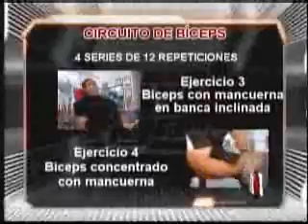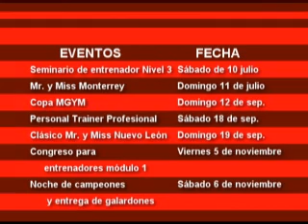BLOKE 3 120